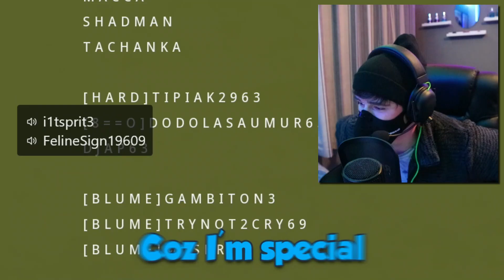Friends Reunite to Play Resurgence Trios in Warzone 2.0!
In this video I played resurgence trios on Ashika Island in Warzone 2.0 with 2 good mates of mine known as QuinntonTV and Rick. "The Homies With Extra Chromies" reunite once again!

...and also a big thank you to 'Rick'!